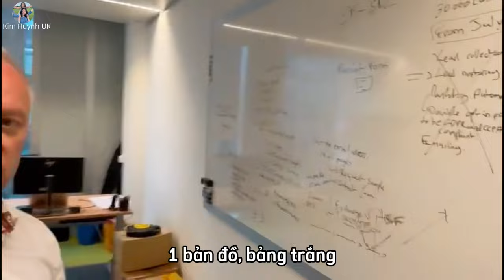Chồng Gởi Video Từ Văn Phòng | ChiChi Nói Gì Khi Thấy Trẽ Em Anh H.ung Hăng Với Người Lớn